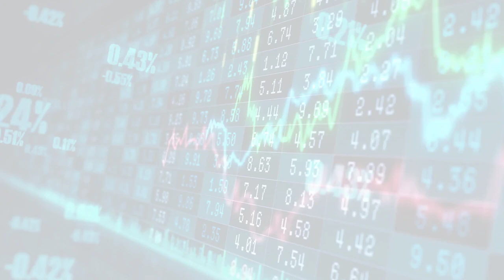MarketWatchLists: Utilities Update for Thursday, October 05, 2023, 17:05 EST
About:
MarketWatchLists is a service provided by Praefidi.